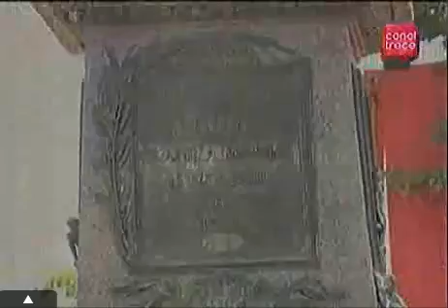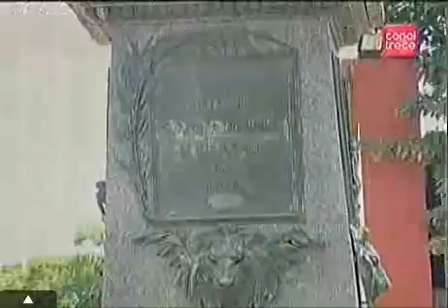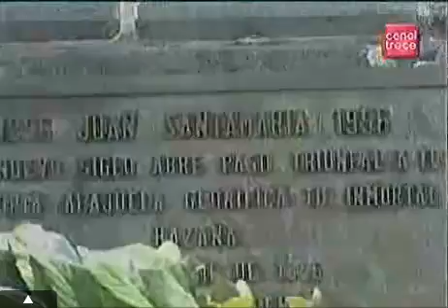Discursos 11 de abril de 2013-Alajuela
Discursos oficiales del acto civico realizado en el Parque Juan Santamaría el 11 de abril de 2013.